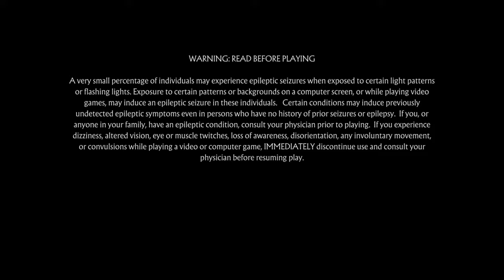Mortal Kombat 11_20190915093115